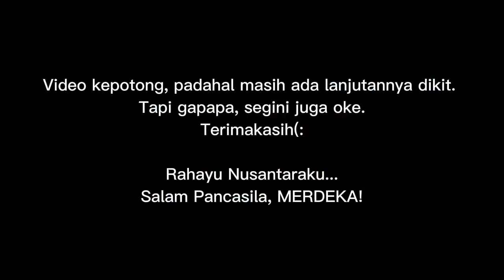Fakta habaib hrs DISUARAKAN